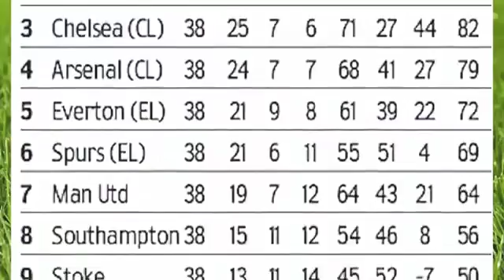Football goals funny moments 2017...